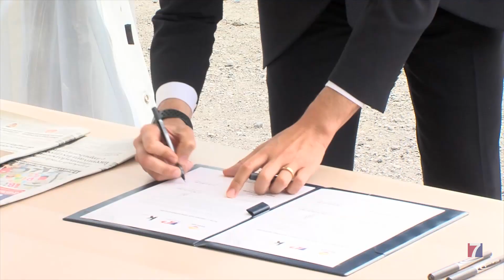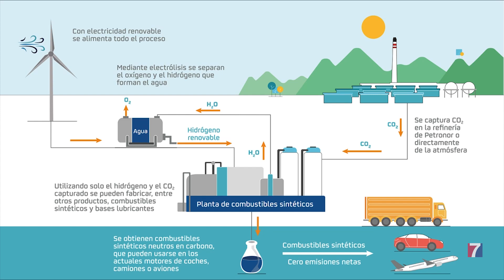Colocada la primera piedra de la planta de producción de combustibles sintéticos de Petronor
Este Hub de Descarbonización permitirá producir un hidrocarburo sin emisiones contaminantes.

Se podrá utilizar, como combustible,  en cualquier medio de transporte.

La instalación, radicada en el puerto de Bilbao, supone una inversión de 103 millones de euros y se prevé que esté operativa en un plazo de 2 años.

En el acto de colocación de la primera piedra han estado presentes el Lehendakari, Iñigo Urkullu; el consejero delegado de Repsol, Josu Jon Imaz; el presidente de Petronor, Emiliano López Atxurra; la consejera de Desarrollo Económico, Arantza Tapia; y el Diputado General de Bizkaia, Unai Rementeria, entre otros representantes institucionales.